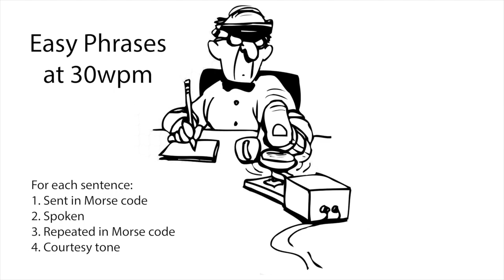Easy Phrases 30wpm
For each sentence, try to head-copy it. Then listen to it spoken to catch any words that you missed. Then listen again to the sentence in Morse code to try and learn new words. Additional speeds listed below in the description.

73 de AD0WE!